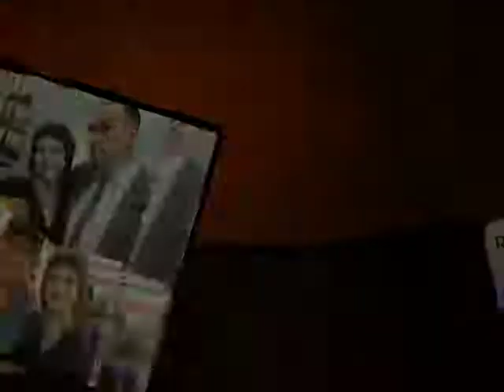Scooby doo #2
THE COOKIE ICE CREAM GHOST